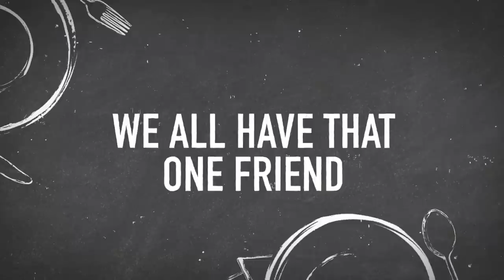Kelly Reads Shocking Restaurant Server Stories 😲Digital Exclusive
To celebrate “Restaurant Resurgence: Salute To Servers” hour on the show, we asked viewers to send in their most memorable moments while working as a server in the food industry, and Kelly reads them aloud and reacts for the first time. Take notes, people!